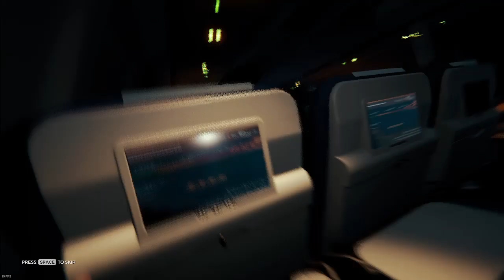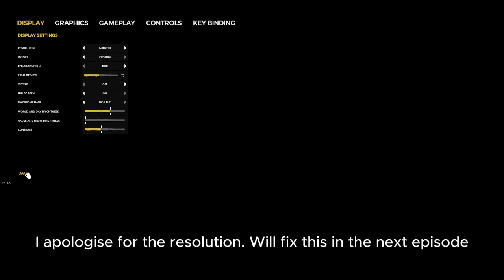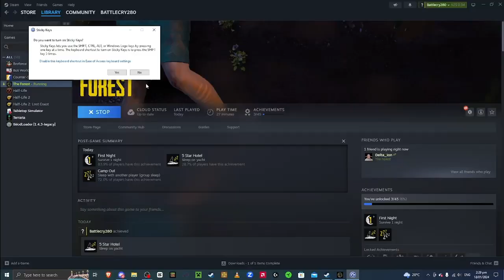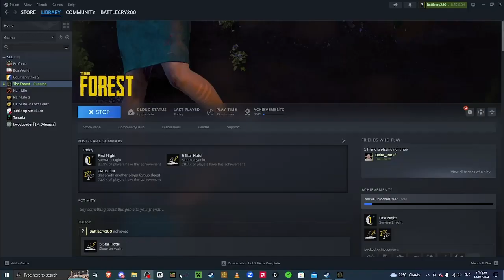The Forest Playthrough: Episode 1: Traumatising Camping Trip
In this video, we play The forest and start building our base. This is also Battlecry's first time playing The Forest, and it shows